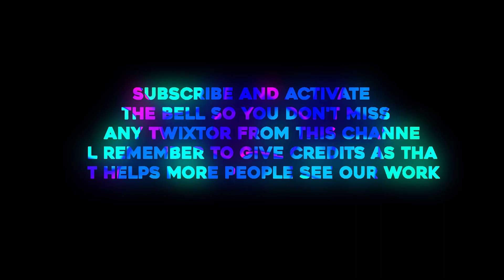Demon Slayer Episode 4 Twixtor 4k Clips (Season 3) Part 1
✨🛑GIVE CREDITS X RESPECT MY Work
                                           🛑    DO NOT SPAM.    🛑
                                        🔽 world of editing🔽
🔽 flowframed clips🔽